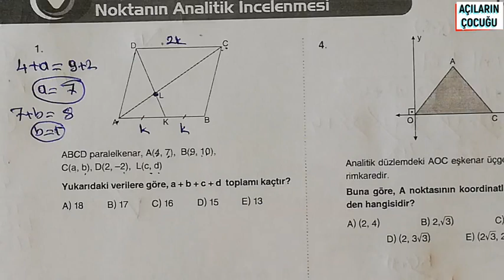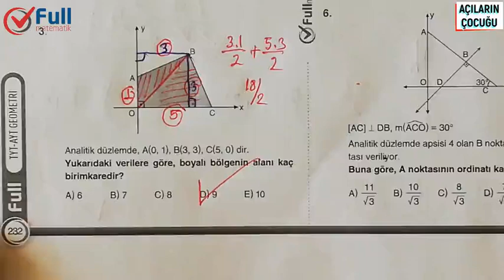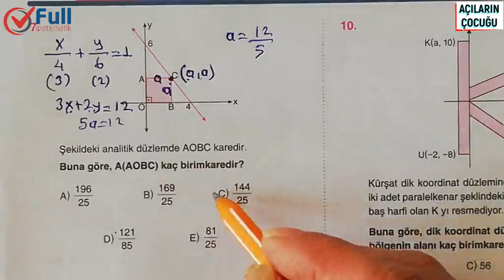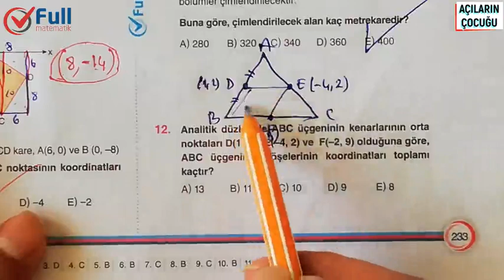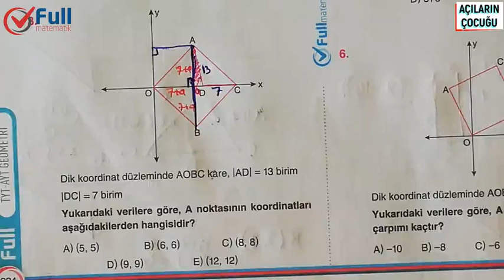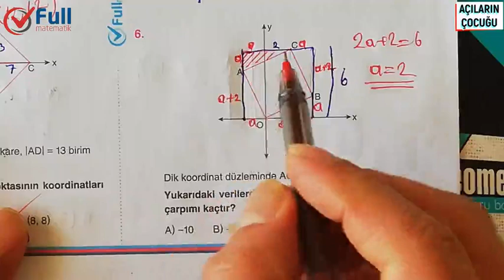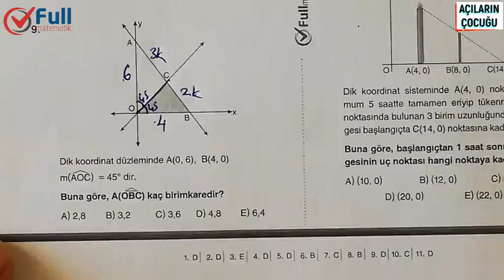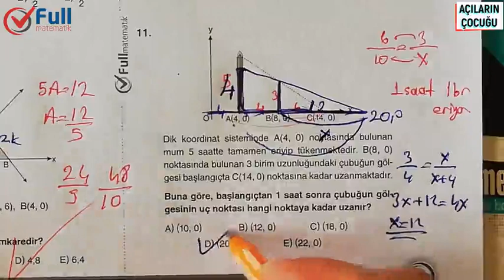NOKTANIN ANALİTİK İNCELENMESİ TEST 3 ve 4 FULL MATEMATİK YAYINLARI 2020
noktanın analitik incelenmesi tyt,
noktanın analitik incelenmesi çözümlü sorular,
noktanın analitik incelenmesi çıkmış sorular,
noktanın ve doğrunun analitik incelenmesi soru çözümü,
noktanın ve doğrunun analitik incelenmesi,
noktanın analitik incelenmesi formülleri,
geometri noktanın analitik incelenmesi,
noktanın analitik incelenmesi 2020,
noktanın analitik incelenmesi 2
geometri tyt,
geometrik şekiller,
geometrik dizi,
geometri öğreniyorum,
geometri tekrar,
geometri kpss,
geometri tyt ayt,
geometri açılar,
geometri açıortay,
geometri tyt 2020,
geometri temel kavramlar,
geometri açı kenar bağıntıları,
geometri benzerlik,
geometri başlangıç,
geometri baştan sona,
geometri çember,
geometri cisimleri,
geometri çokgenler,
geometri canlı yayın,
geometri cemberin analitik incelenmesi,
geometri cisimler 2.sınıf,
geometri çıkmış sorular,
geometri çemberde açı,
geometri çemberde uzunluk,
geometri çember ve daire,
geometri çözümleri,
geometri çokgenler soru çözümü,
geometri deneme,
geometri dörtgenler,
geometri doğruda açılar,
geometri dönüşümler,
geometri tyt,
geometrik şekiller,
geometrik dizi,
geometri öğreniyorum,
geometri tekrar,
geometri kpss,
geometri tyt ayt,
geometri açılar,
geometri açıortay,
geometri tyt 2020,
geometri temel kavramlar,
geometri benzerlik,
geometri başlangıç,
geometri baştan sona,
geometri çember,
geometri cisimleri,
geometri çokgenler,
geometri canlı yayın,
geometri cisimler 2.sınıf,
geometri çıkmış sorular,
geometri çemberde açı,
geometri çemberde uzunluk,
geometri çözümleri,
geometri deneme,
geometri dörtgenler,
geometri doğruda açılar,
geometri dönüşümler,
geometri yks,
geometri denemeleri,
geometri dikdörtgen,
geometri deneme çözümü,
3d geometri,
geometri endemik,
geometri full tekrar,
geometri fullemek,
geometri formülleri,
geometri full,
geometri fasikül,
geometri fidayda,
geometri genel tekrar,
geometri giriş,
geometri geometri,
geometri genel soru çözümü,
geometri genel tekrar kpss,
geometri hocası,
geometri hangi kaynak,
geometri hocam,
geometri hileleri,
geometri hoca,
geometri hızlı tekrar,
geometri ışın doğru doğru parçası,
geometri ışın,
geometri ikizkenar üçgen,
geometri ispatlar,
geometri ilk konu,
geometri kaynak,
geometri lise,
geometri lys,
geometri lgs,
geometri logaritma,
geometri metin
geometri yks,
geometri denemeleri,
geometri dikdörtgen,
geometri deneme çözümü,
3d geometri,
geometri endemik,
geometri full tekrar,
geometri fullemek,
geometri formülleri,
geometri full,
geometri fasikül,
geometri fidayda,